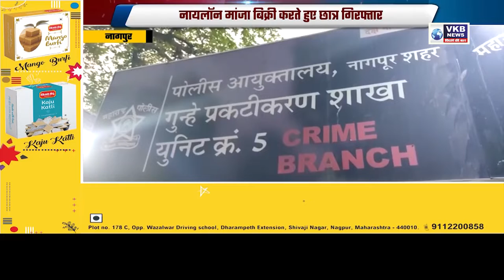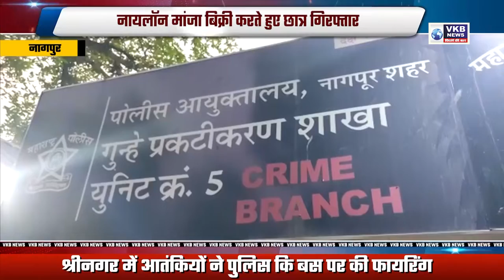नागपुर - छात्रा के गैंगरेप की ख़बर निकली झूठी